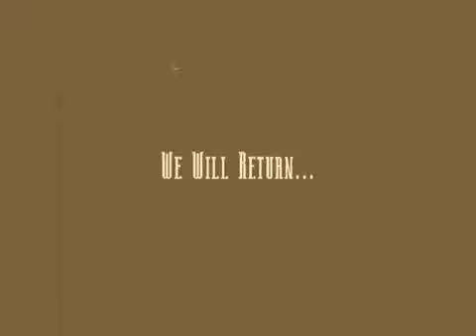The stolen rights of the Palestinians in 1948